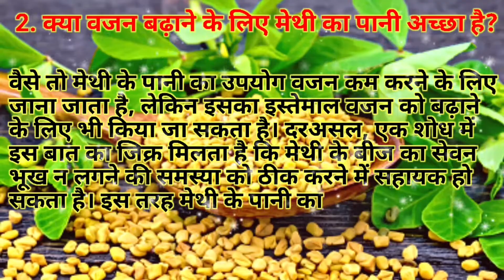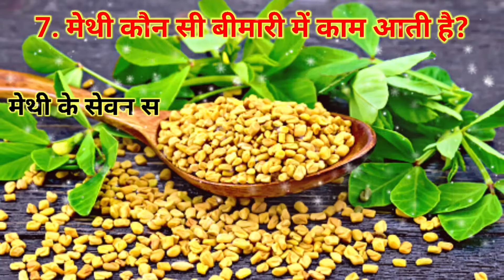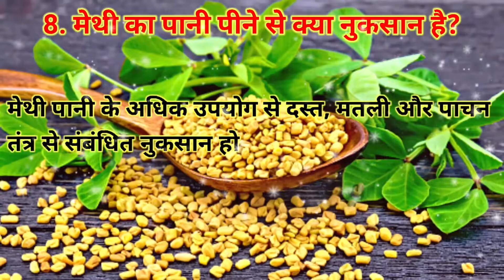मेथी से जुड़े कुछ महत्वपूर्ण सवाल | सवाल जवाब | methi ke fayde | मेथी खाने फायदे और नुकसान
Topic covered :-

मेथी से जुड़े कुछ महत्वपूर्ण सवाल
1. क्या मेथी का पानी त्वचा के लिए अच्छा है?
2. क्या वजन बढ़ाने के लिए मेथी का पानी अच्छा है?
3. क्या मैं मेथी का पानी रोज पी सकता हूं?
4. मेथी को कितने समय तक पानी में भिगोना चाहिए?
5. मेथी भिगोकर खाने के फायदे क्या हो सकते हैं ?
6. सुबह खाली पेट मेथी का पानी पीने से क्या होता है?
7. मेथी कौन सी बीमारी में काम आती है?
8. मेथी का पानी पीने से क्या नुकसान